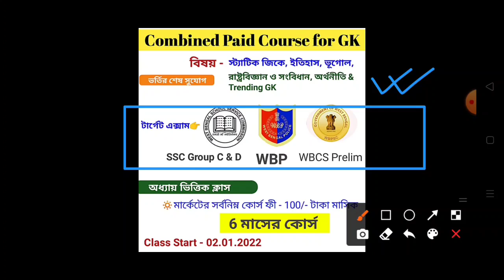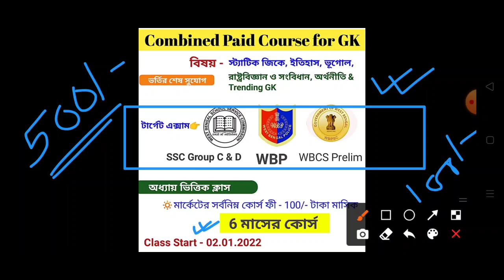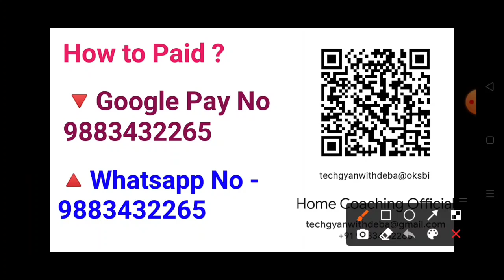I Quit my job for Youtube | নতুন ক্লাস ও নতুন কোর্স শুরু হবে, নতুন রূপে নতুন বছরে। Support Me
🔴 Admission last Date 31th Dec 2021 🔴

🔅 রেল গ্রুপ ডি Paid Batch কোর্স Fee 150/- (সম্পুর্ন কোর্স)
🔅 রাজ্যের SSC Group D & C, WBP Prelim+ Main, WBCS Prelim জিকে Paid কোর্স Fee- 100/- (Per Month)
6 Months Course.

🔵 Admission Now 🔵

🔺 Payment via Google Pay - 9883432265